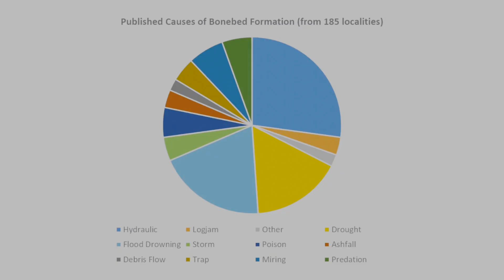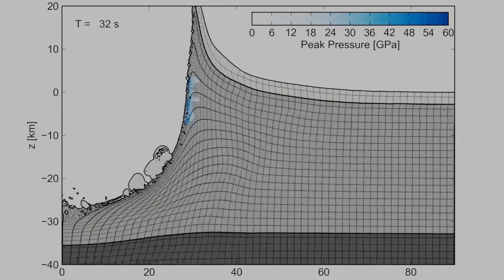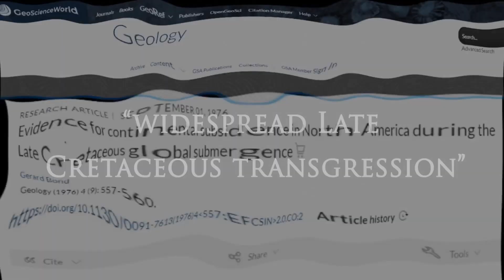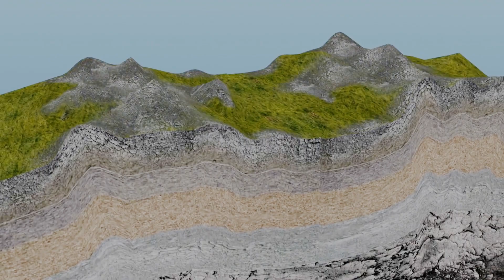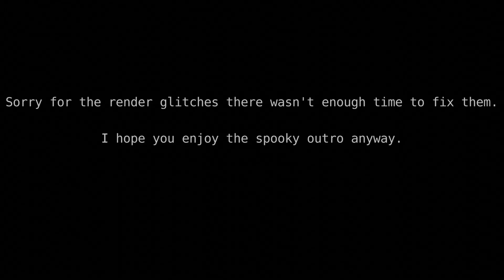An Asteroid Killed Every Dinosaur Ever (Part 2)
I forgot to say it in the video but the fan art in this video is by Sean, whose Twitter handle is @Sean25470265

Let's continue a video containing possible the worst mischaracterization of mainstream science I've ever seen.

Extent and significance of the Independence dike swarm, eastern California

The record of volcanism in the Brushy Basin Member of the Morrison Formation: Implications for the Late Jurassic of western North America

The Chicxulub Asteroid Impact and Mass Extinction at the Cretaceous-Paleogene Boundary

The Cretaceous‐Paleogene boundary deposit in the Gulf of Mexico: Large‐scale oceanic basin response to the Chicxulub impact

CHAPTER FOUR - BEDFORMS AND SEDIMENTARY STRUCTURES CHARACTERIZING TSUNAMI DEPOSITS

The “Great Extinction” that never happened: the demise of the dinosaurs considered

Iridium Enrichment in Airborne Particles from Kilauea Volcano: January 1983